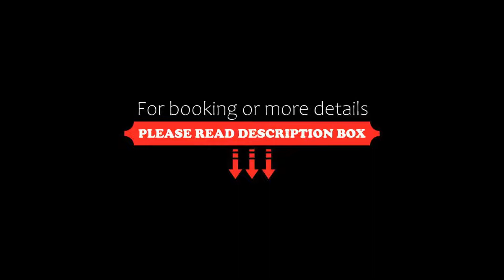May House Karon Beach, Karon Beach, Thailand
About Property:
Located in Ban Karon, 2.4 km from Kata Beach, May House Karon Beach features accommodation with a terrace and free private parking. Featuring a bar, the 3-star hotel has air-conditioned rooms with free WiFi, each with a private bathroom. The accommodation provides a 24-hour front desk, room service and organising tours for guests.
Guest rooms at the hotel are equipped with a seating area, a flat-screen TV and a safety deposit box. The rooms will provide guests w...
Property Type: Hotel
Address: 485/1 Karon Beach, Muang, Phuket, 83100 Karon Beach, Thailand
Searching For
1. May House Karon Beach - Karon Beach - Thailand
2. May House Karon Beach - Karon Beach - Thailand Address
3. May House Karon Beach - Karon Beach - Thailand Rooms
4. May House Karon Beach - Karon Beach - Thailand Amenities
5. May House Karon Beach - Karon Beach - Thailand Offers and Deals
Audio Credit:
Track Title: Subway Dreams
Artist: Dan Henig